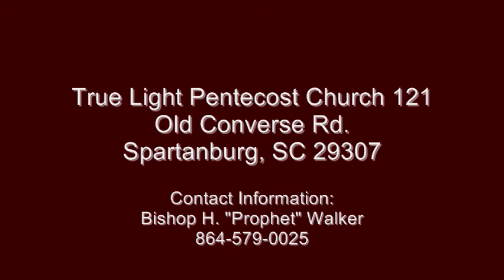Teach Them Bible Study 9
BRINGING THE TRUE CHURCH BACK UNTO GOD. Bishop "Prophet" Walker preaching the HOLINESS message to the lost sheep of Israel, the seed of Abraham in these last and final days of the coming of the Lord Jesus Christ.This is an important bible study bringing the truth by way of the pentecostal. God is pouring out his spirit, and knowledge to those that are TRULY seeking his face in peace. Speaking on many of the bible subjects such as YHWH, Hebrew Israelites, dress codes, jewelry, make up, baptism, veil coverings. False prophets, td jakes, kirk franklin, al sharpton, jesse jackson, creflo dollar, minister louis farrakhan, martin luther king, malcolm x, benny hinn, pope, kenneth copeland. Cogic, Jehovahs witnesses, Juanita Bynum,Women ministries, joyce meyers, juanita bynum, paula white, creflo dollar, joel osteen, rick warren, bill winston, TD Jakes, Jamal Harrison Bryant, Steve Munsey, Mike Murdock, Benny Hinn, Rod Parsley, John Hagee, gino jennings, Kenneth Copeland, Patricia King, Paul Crouch, Jan Crouch, Gloria Copeland, Tavis Smiley, Dr. Fred Price, Bishop Thomas Weeks, Kim Clement, Jesse Duplantis, TBN, The Word Network, false prophets, wolves in sheep's clothing, antichrist, hebrew israelites, revelations, armageddon, Pastor Manning, babylon, harlot, great whore, cnn, msnbc, keith olbermann, fox, evangelist, Barak Hussein Obama, Jack Van Impe, Bible study, African American, black, gospel music, bible study, end times, last days, 666, deception, silly women, women pastors, women bishops, false prophets, women ministries, women on the frontline, woman thou art loosed, Noel Jones, Carlton Pearson, Robert Tilton, Eddie Long, Jezebel spirit, homosexuality, lesbians, baptist, methodist, islam, muslim, mormons, lutheran, catholic, iraq, iran, Bible Study.ACTS. 2:36-42 Therefore let all the house of Israel know assuredly, that God hath made that same Jesus, whom ye have crucified, both Lord and Christ Now when they heard this, they were pricked in their heart, and said unto Peter and to the rest of the apostles, Men and brethren, what shall we do? Then Peter said unto them, Repent, and be baptized every one of you in the name of Jesus Christ for the remission of sins, and ye shall receive the gift of the Holy Ghost. For the promise is unto you, and to your children, and to all that are afar off, even as many as the Lord our God shall call. And with many other words did he testify and exhort, saying, Save yourselves from this untoward generation. Then they that gladly received his word were baptized: and the same day there were added unto them about three thousand souls. And they continued steadfastly in the apostles' doctrine and fellowship, and in breaking of bread, and in prayers.